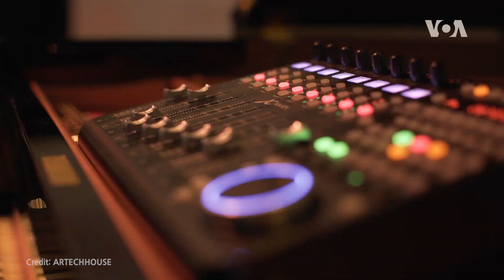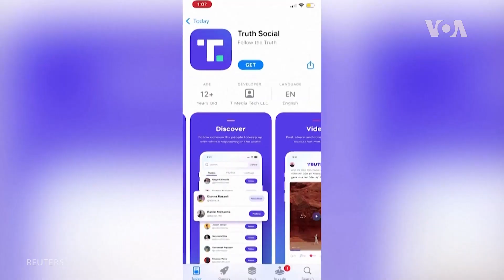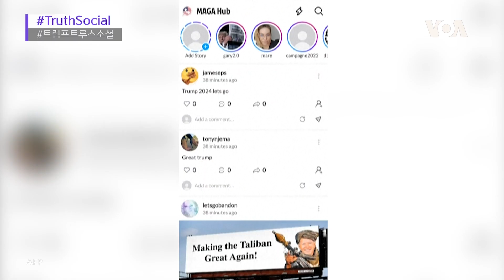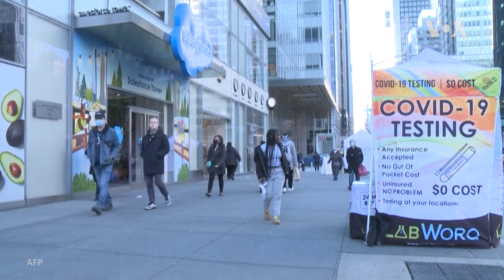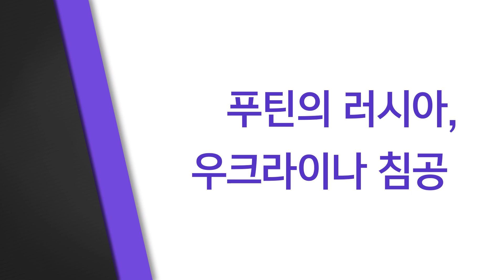[VOA 글로벌 리포트] 푸틴의 러시아, 우크라이나 침공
러시아가 24일 우크라이나를 전면 침공했습니다. 블라디미르 푸틴 러시아 대통령은 우크라이나의 ‘비무장’이 목표라며, 이날 아침 군에 진격 명령을 내렸는데요. 우크라이나 국민은 수도 키예프까지 포격을 받는 가운데 긴 피란 행렬에 올랐습니다.  미국과 유럽 등은 전례 없는 강력한 대러시아 제재를 예고했습니다.

[클릭! 글로벌 이슈] 푸틴의 러시아, 우크라이나 침공

[아메리칸 테일] 세계 챔피언 ‘엄마 복서’
5개의 체급에서 세계 챔피언을 13번이나 거머쥔 여성 권투선수를 만나봤습니다. 단순히 살을 빼고자 찾은 체육관에서 29살이란 느지막한 나이에 권투를 시작하게 된 사연을 들어봅니다. 은퇴 후 아이들에게 권투를 가르치며 자신감을 불어넣어 주고 있는 그의 권투를 향한 사랑, 함께 만나보시죠.